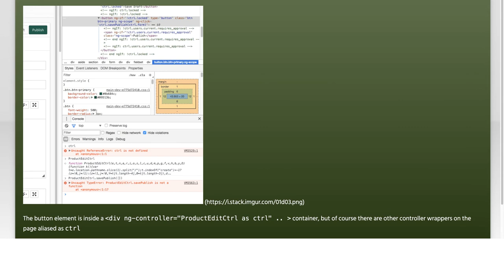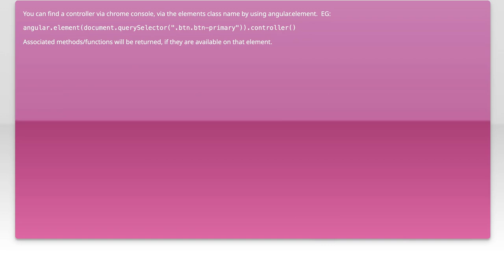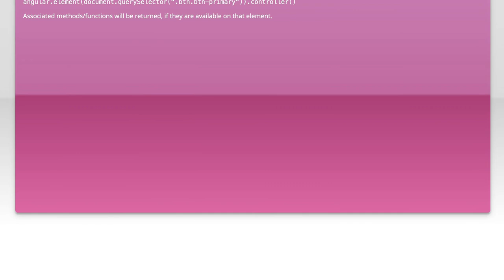Accessing an angular controller from the console (Chrome or Firefox)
javascript: Accessing an angular controller from the console (Chrome or Firefox)

Related to: javascript, angularjs, google-chrome, controller